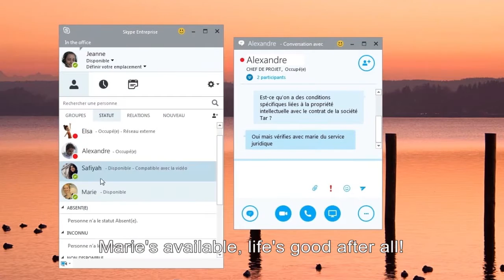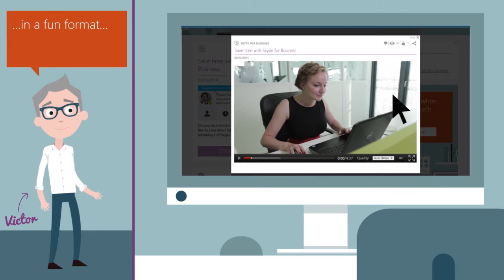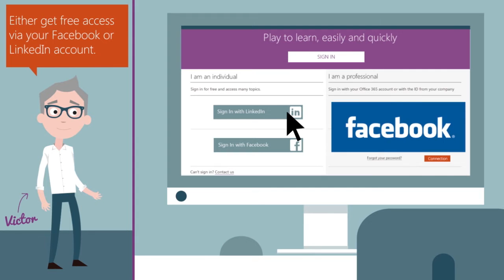Instantly communicate with Skype for Business